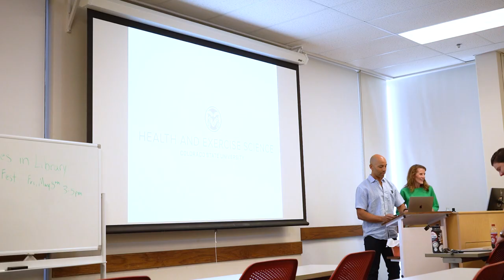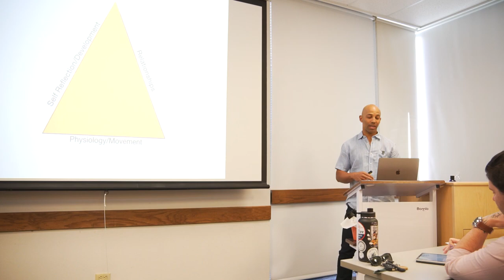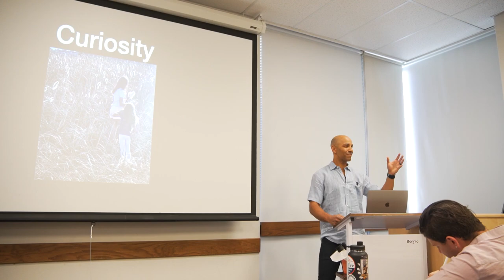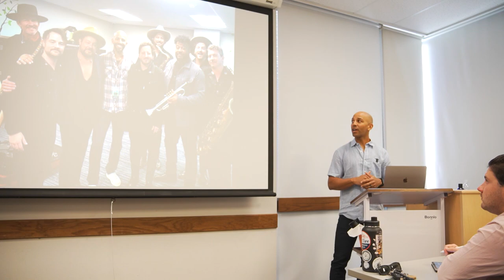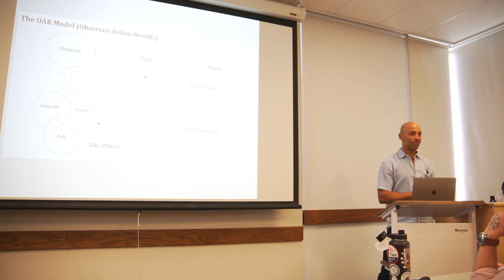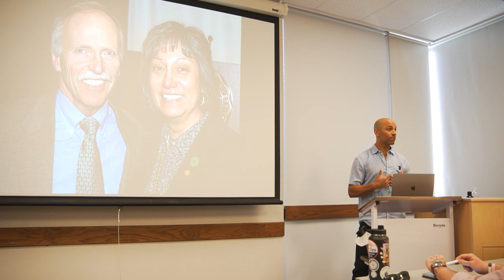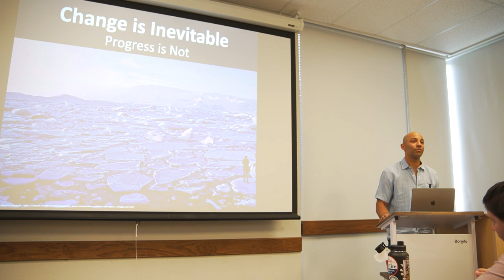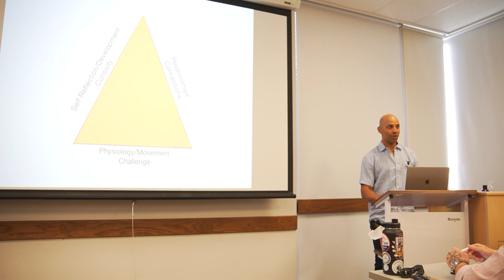Daniel Ward | HES Club Speech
Health and Exercise Science alumnus, Daniel Ward ('03), spoke to the Health and Exercise Science Club to discuss his journey from CSU to becoming a personal trainer and owner of Inward Fitness.